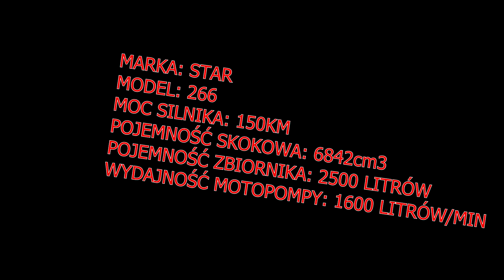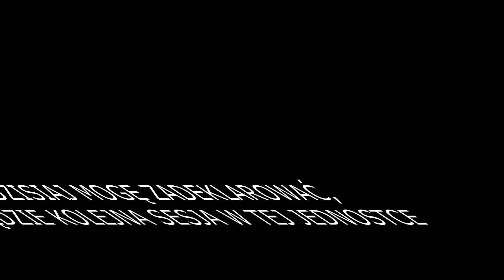Pokaz niepełnego podziału bojowego OSP Chocieszów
W dniu 10. czerwca 2020 roku przeprowadzałem sesję fotograficzną niepełnego podziału bojowego OSP Chocieszów. Niepełnego ze względu na to, iż jednostka posiada jeszcze Jelcza 010R, który w chwili obecnej jest u mechanika. Jelcz będzie w 100% odrestaurowany, stąd moja deklaracja o kolejnej sesji zdjęciowej w jednostce.